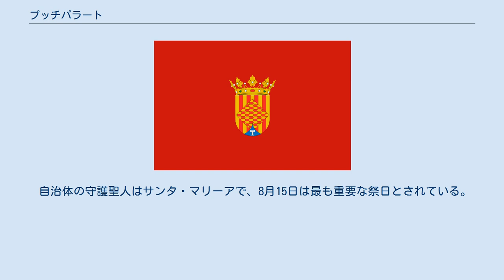プッチパラート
プッチパラート（Puigpelat）は、スペイン・カタルーニャ州タラゴナ県にあるムニシピオ（基礎自治体）。
アルト・カム郡の南部に位置している。
フランクリー川とガイアー川によって挟まれた平野部の高台に位置する。
 プッチパラートの領域内には古代ローマ時代の遺跡がいくつか発見されている。
また、中世のかつての市壁にあった、市街地へ入るための門のうちの一つが今も残されている。
 何世紀にもわたって、この地の主要な経済活動は農業であった。
土地は複数の作物が混合して栽培される混合栽培ではなく、一つの作物が栽培される単一栽培方式によって栽培され、その主要な作物にはブドウ、オリーブ、アーモンド、ヘーゼルナッツなどがある。
現在の農業活動は減少傾向にある。
農作業に従事する人口の高齢化と若年層の農業従事比率の減少は耕作地の放棄と工業化への歩みはこの地の伝統的な景観の保持について否定的な影響を与えることが危惧されている。
 自治体内で最も重要な歴史的建造物は教会で、13世紀製作の彫刻が保持されていたが、現在タラゴナ司教区美術館に収蔵されている。
 自治体の守護聖人はサンタ・マリーアで、8月15日は最も重要な祭日とされている。